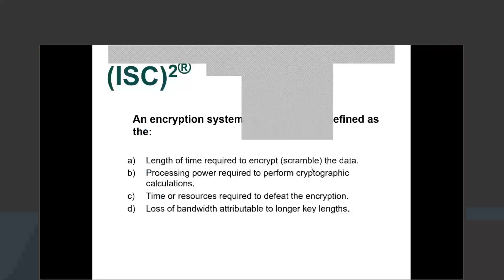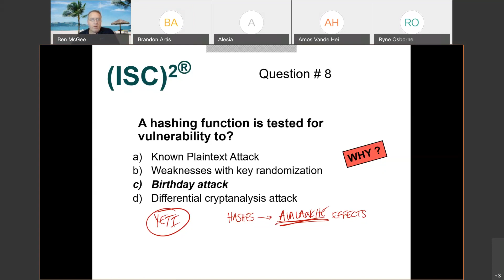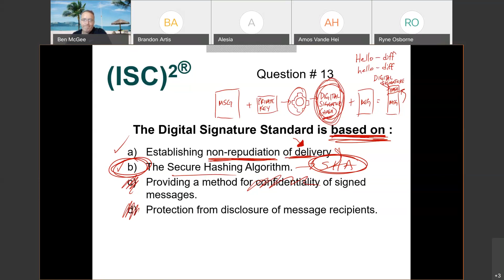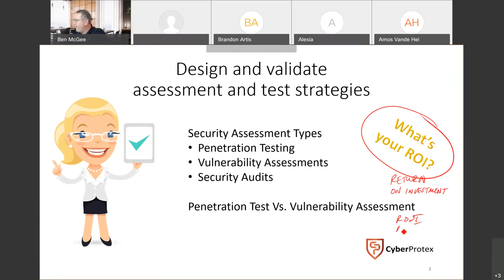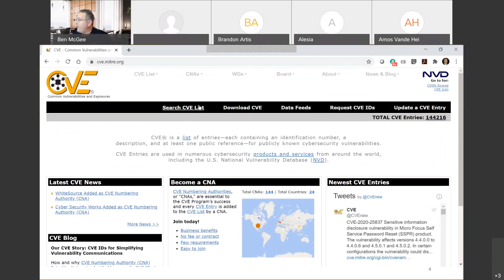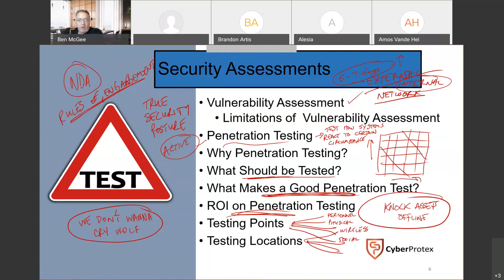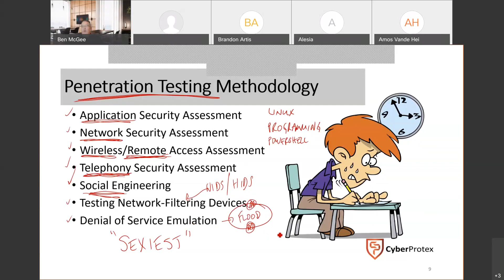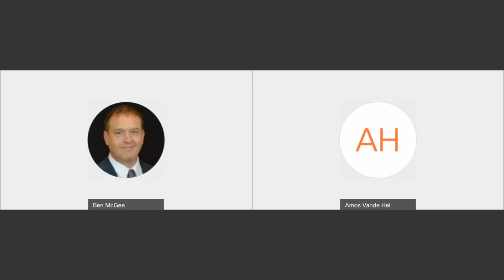CISSP - Assessments and Testing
Assessments and Testing